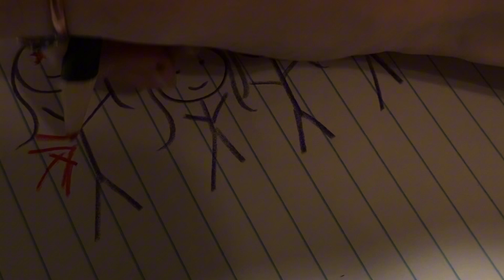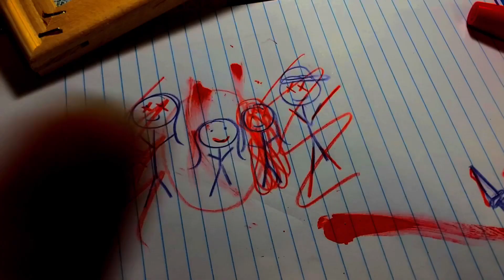Murder Mystery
Dir: Larissa Thomson

CHS Films
Murder Mystery Films
DV Club 2023/24